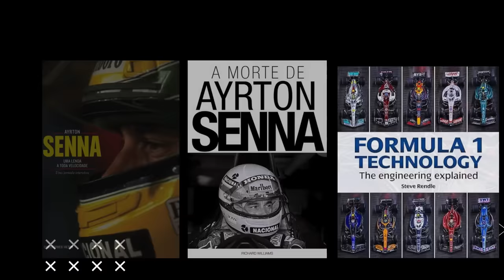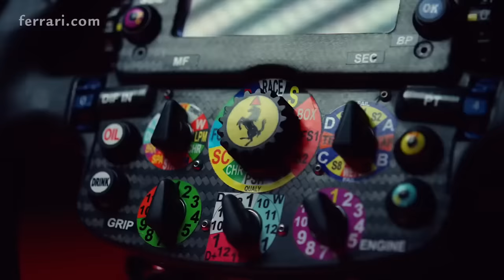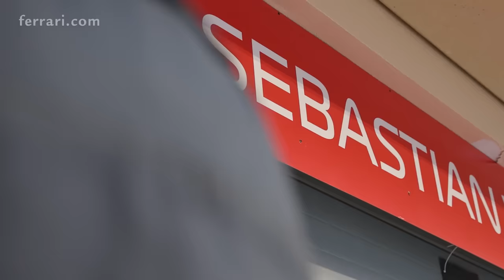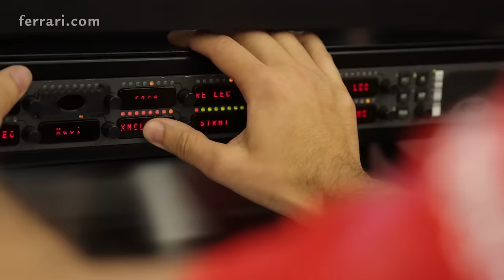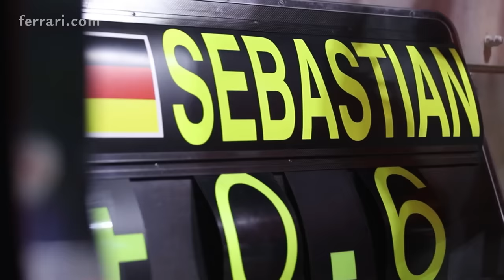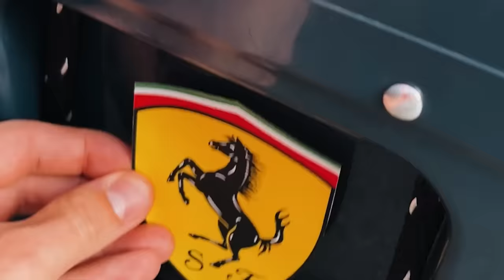MISTÉRIO DO MOTOR ADULTERADO DA FERRARI PERMANECE APÓS 4 ANOS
Sergio Milani
@scuderiamilani (Twitter)

João 3:16

00:00 - Introdução
00:48 - Ayrton Senna Jornada Interativa e Ferrari: o Homem por trás das máquinas
01:23 - O mistério que nunca desvendaremos
02:56 - Em 2018 a Ferrari já estava "ilegal"
04:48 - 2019 ainda estava estranha
06:32 - Ferrari começa a cair após a diretiva
07:27 - Investigação mais abrangente
07:57 - Controvérsia e esquecimento
11:04 - Deu em nada!